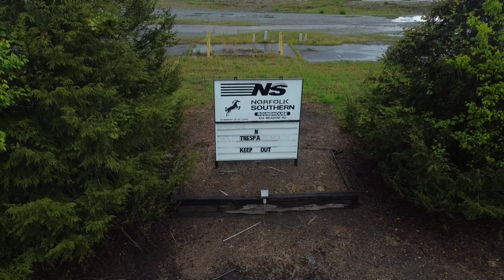The Last Weeks Of P87 On The Old Fort Loops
(photos) Instagram: Blueridgerails

Flickr: Nathan Wike

We were informed on Tuesday that that this would probably be the last week of Norfolk Southern's local (chip train) P87, which runs between Asheville, NC and Nebo, NC, where he will pick up loaded woodchip cars for the Evergreen mill in Canton, NC.

With the Canton mill announcing its closure in March, the official last day will be May 24th and the mill is shutting down the flow of woodchips next week and will run on its reserves for the remainder of the mills operation.

We got up early (3am😬) and chased the train from Asheville to Nebo and back over the Old Fort Loops and other scenic sections of the S-Line.

The loops are a series of tracks that twist, wind, and curl vertical to itself in various locations including the "High Fill" in the community of Graphite, NC. The loops start in Old Fort, NC and end at the I-40 tunnel in Ridgecrest, NC.

We got close up drone videography of the Bridgewater Chip Mill in action and interviewed Kyle, a long time resident of Marion, NC who has grown up with p87 rolling by almost on a daily basis.

Take 15 minutes, sit back, grab a snack, and enjoy this production of one of the last P87s over the west end of the "AS-Line"

Train Video Locations:

Asheville, NC
Swannanoa, NC
Ridgecrest, NC
Graphite, NC
Old Fort, NC
Marion, NC
Nebo, NC
Bridgewater Chip Mill (Train P87s Industry)